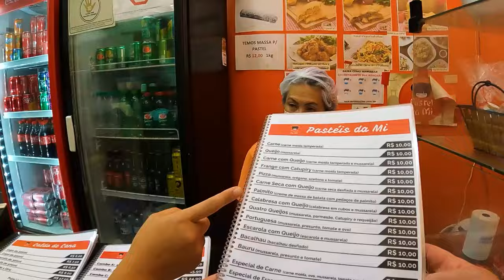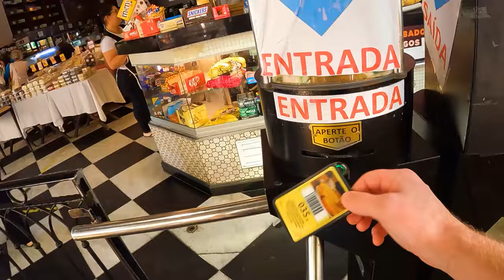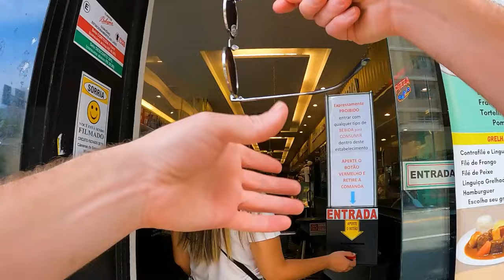First time trying SALGADOS Brazilian snacks 🇧🇷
We love trying Brazilian food!
We tried some of the most popular salgados (Brazilian deep-fried snacks or boteco/bar food) such as pastel, conxinha, pao de queijo, quibe, empada, croquette, bolinho de bacalhau, esfiha, coxa creme, risoles, sausage rolls, and more!

TIMESTAMPS:
00:00 - Pao de queijo (MUTIO BOM!) & unknown salgado
5:51 - Pamltio pastel (MUITO BOM!)
11:35 - 2 unknown salgados
17:23 - Caxinha, coxu creme, ballinho de bacalhau (ALL MUITO BOM!)
27:21 - 2 more unknown salgados